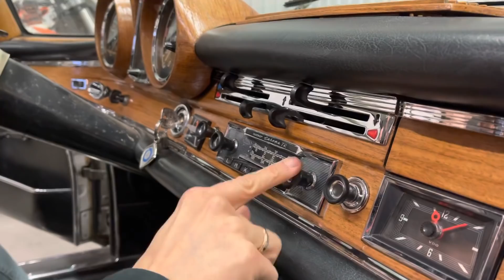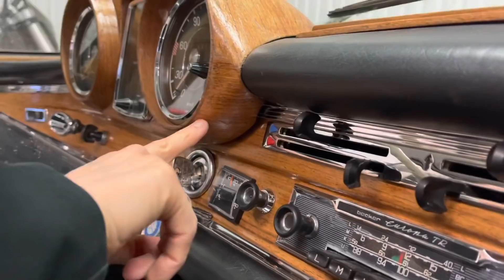Mercedes 1965 blir vårt nästa projektbygge😎 Ella & Vilma blir ”truckers”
Vårt nästa byggprojekt, en Mercedes cupe från 1965 smygvisas, Anna Ella Vilma & Selma hälsar på, & Johan bjuder på ännu en ”fredagstut”.